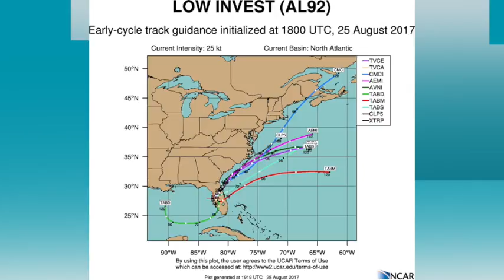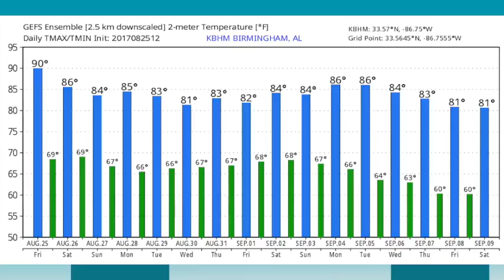Augus 25, 2017 Weather Xtreme Video - Afternoon Edition